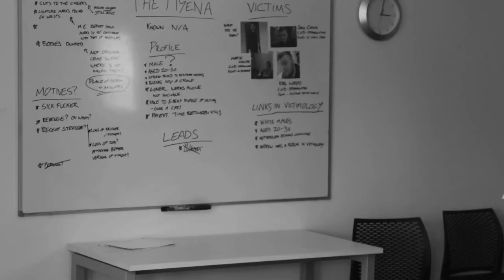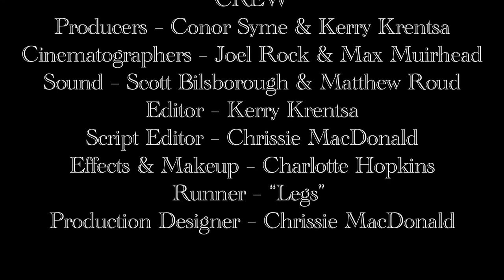No Laughing Matter - Jonathan Wilson